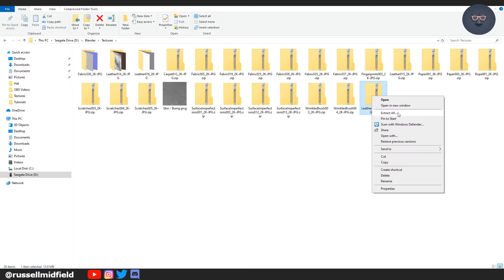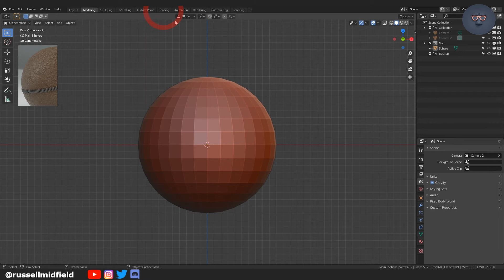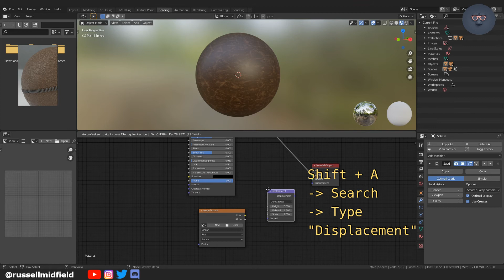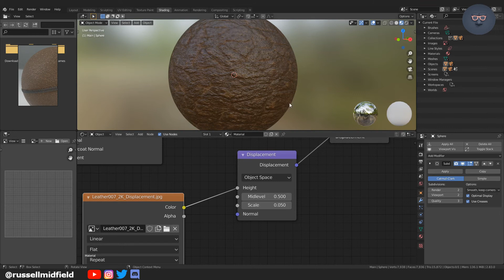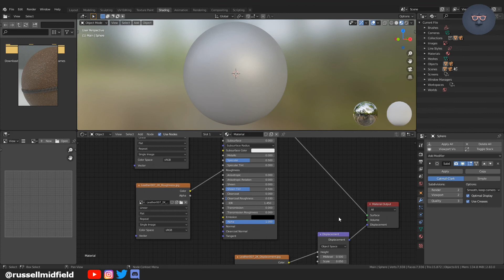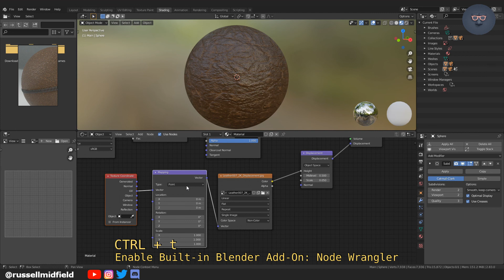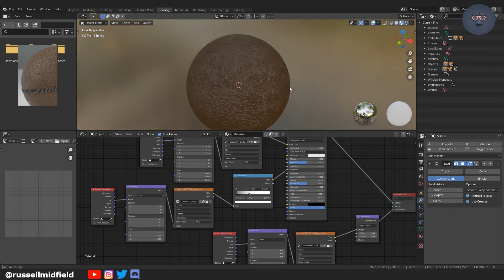Blender 2.8 Tutorial - Basic Texturing with Images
How to use images for basic texturing in Blender 2.8.